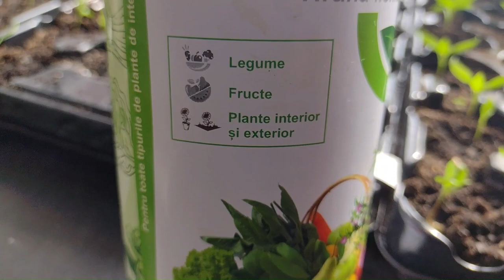Răsadurile de roșii și de ardei așteaptă primăvara.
Răsadurile sunt in așteptarea vremii călduroase, afară a revenit iarna cu temperaturi nocturne negative. Mai avem de asteptat pana la intrarea in gradina.